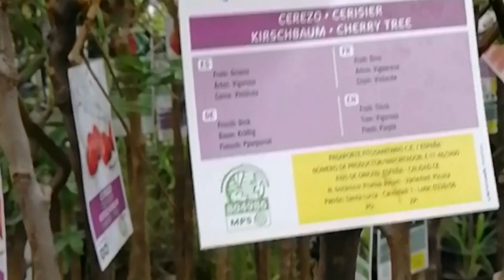Shopping for plants Dubai to Masafi Friday Market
Shopping Time